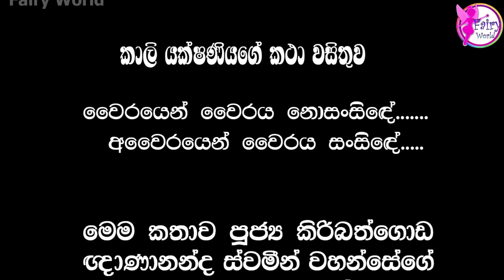Kali Yakshaniyage Kathawa|කාලි යක්ෂනිය|Fairy World|3d Animated short film|cartoon|sinhala|Sri Lanka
Welcome To Fairy World

Our team has created a series of stories and stories that can be watched by all through our channel and we present them for your enjoyment. Watch Sinhala folk tales and fairy tales, Jathaka tales and share your valuable ideas and suggestions with us.
we waiting for your comments.

මෙවැනි වීඩියොවක් නිර්මාණය කිරීම ඉතා වෙහෙසකර කර්යයක් වන අතර නාලාකාව තුලින් එය Download කර නැවතපල කිරිමක් (Facebook Page සහ , youtube තුල) සිදු නොකරන මෙන් කරුනාවෙන් ඉල්ලා සිටිමි.

Voices          : Erandi,Harshana
Animation    : Harshana